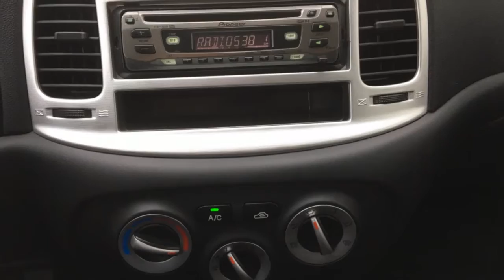Hyundai Accent 1.4i Airco